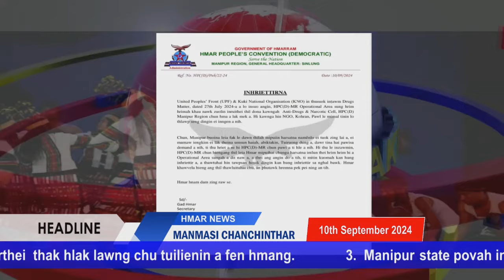Manmasi Chanchinthar | 10 september 2024